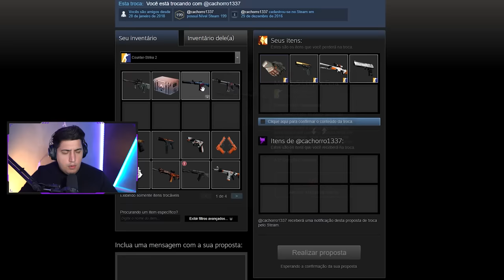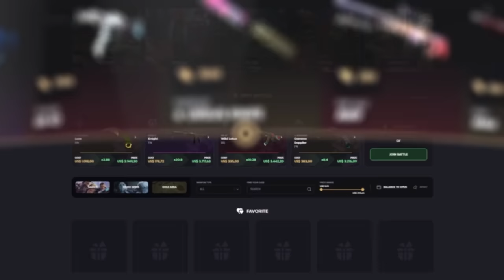mano??? ISSO NÃO DA BAN e NÃO É BUG... (descobri um novo jeito de jogar CS 2)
10% bonus + 0,50 de graça :)

Viewmodel:
viewmodel_fov 68
viewmodel_offset_x -2
viewmodel_offset_y -2
viewmodel_offset_z -2

Descobri um novo modo de jogar CS 2 com um comando que muda meu view model, e deixa arma no meio da tela.